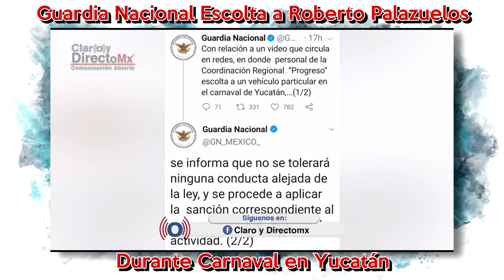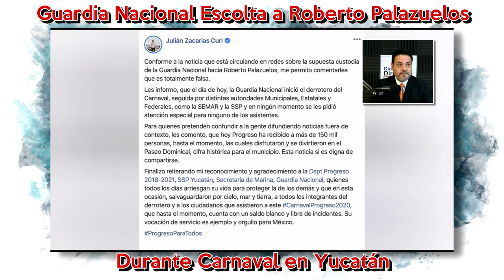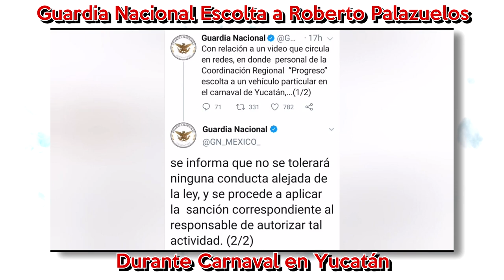Pasea Roberto Palazuelos con seguridad de la Guardia Nacional en Yucatán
Un video con elementos de la Guardia Nacional, caminando como escoltas de seguridad del  actor y empresario Roberto Palazuelos en el carnaval de Progreso en Yucatán, encendió la furia de internautas en redes sociales que condenaron el hecho.